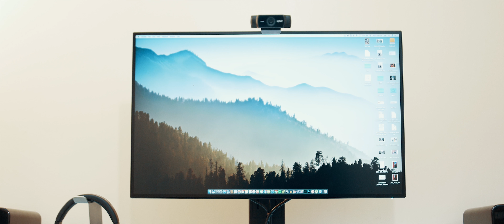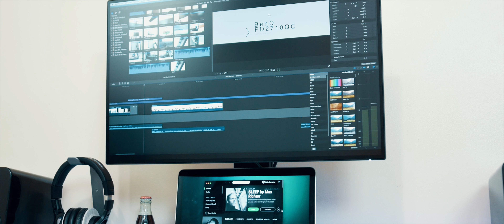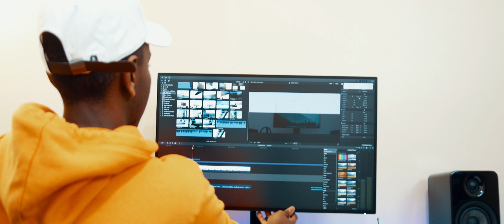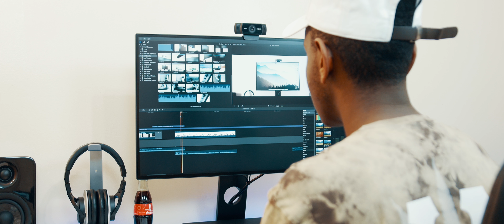The BEST Monitor For Content Creators - BenQ PD2710QC Review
From Photo & Video editors to graphic designers this is a monitor you should definitely consider whether you're upgrading or if you’re just in the market for a quality color accurate monitor.

🎥CAMERA GEAR I USE